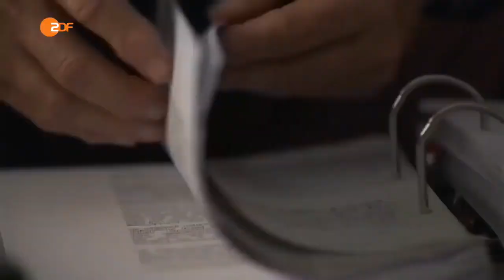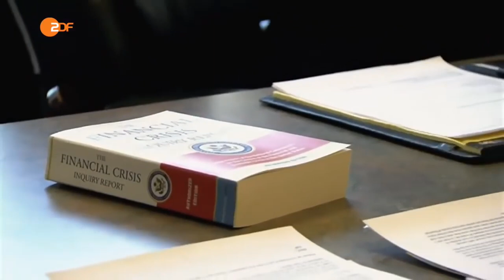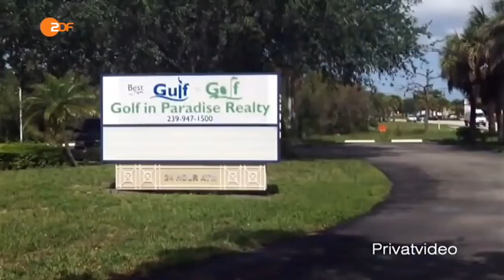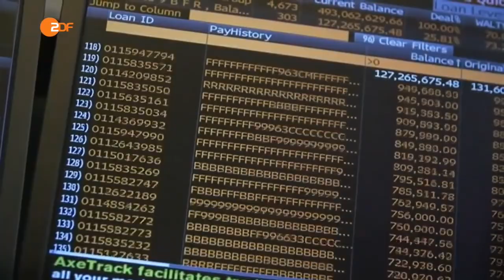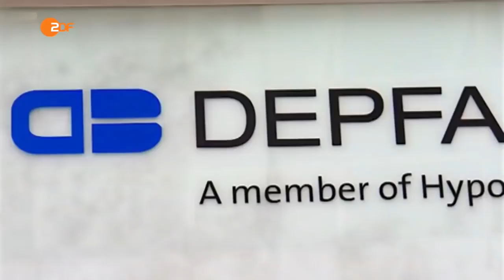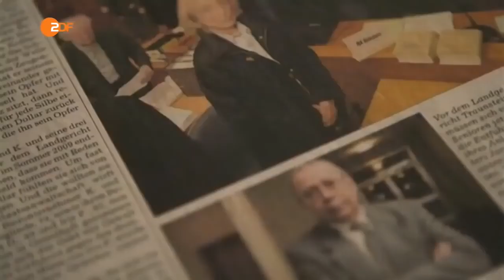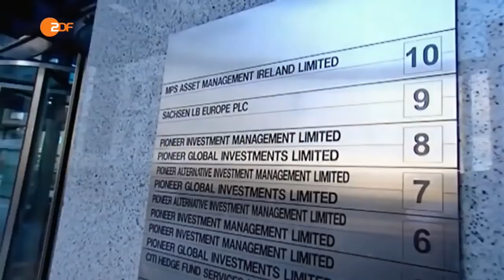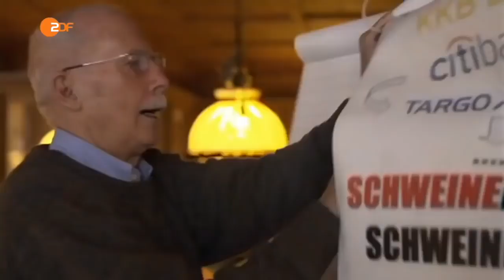DOKU: Der größte Bankraub der Geschichte [DOKUMENTATION]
Video: Jemals vom größten Bankraub der Geschichte gehört? hier wird er eingehend untersucht, selbst die Täter kommen zur Sprache.

Montags: Militär / Geschichte
Mittwochs: Universum / Natur
Freitags: Mystery / Phänomene
Sa, So, Di, Do: Sonstiges

Quelle: ZDF